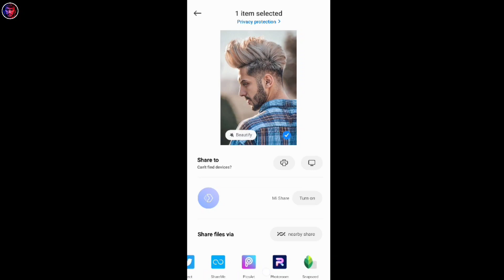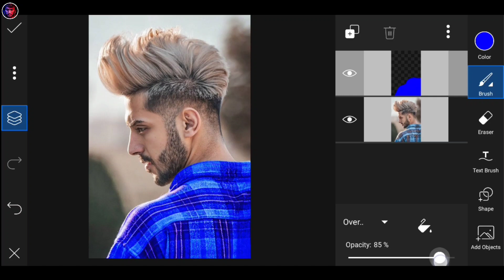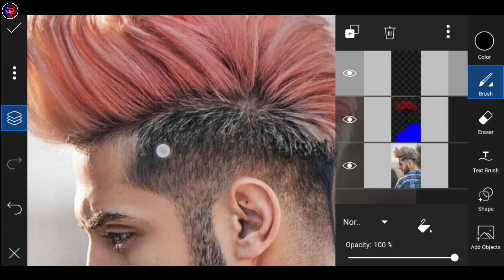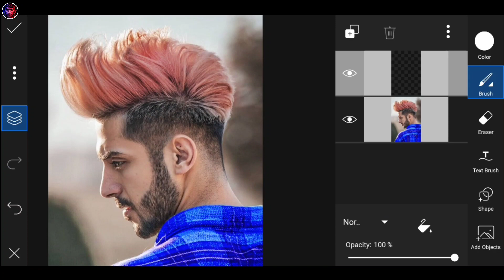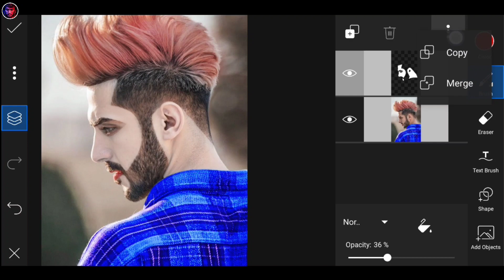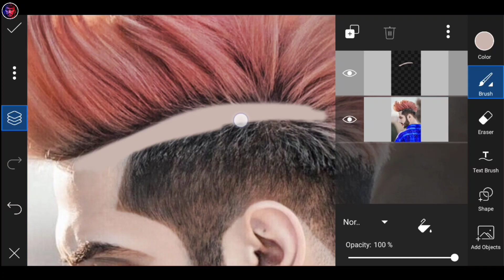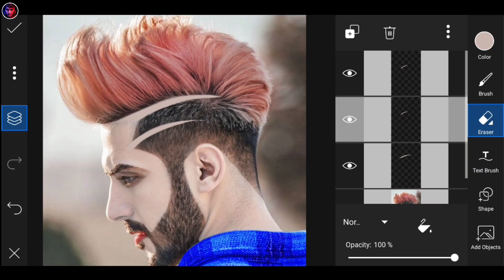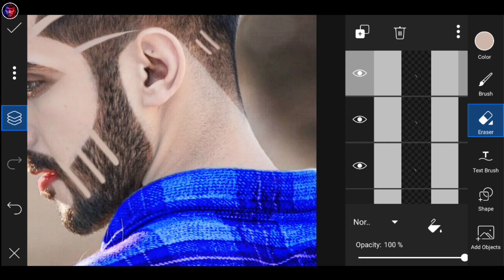PicsArt New Tools Editing || Hair + Face Editing || PicsArt Tattoo Editing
PicsArt New Tools Editing || Hair + Face Editing || PicsArt Editing || PicsArt Tutorial -SS Pictures

Hi friends I am Sanju Editing (Sanju sona)

✔️✔️ tattoo png dawonlod

✔️✔️ pressed download & copy paste problem Solve

✔️✔️ photo background DSLR blur kaise karogi

✔️✔️photo Background eraser kaise kare

(1) Editing Kaliya me jo App use karta hu )---

2) snapseed app
3) lightroom app
4) Autodesk SketchBook app
5) PicSay pro app
6) photo room app
7) retouch app
8) polarr app
9) lightleap app
10) lensa app
11) pixomatic app
12) afterfocus app
13) toolwiz photos app
14) pixeILeb app

(2) Mera Sath Bat karne kaliye ☺️

link. _sanjuediting2.0_

many people are using PicSay Pro ::  PicsArt :: Snapped :: Lightroom ps touch I use this app . so I am Showing photo editing Tutorial . I hope you are leam many